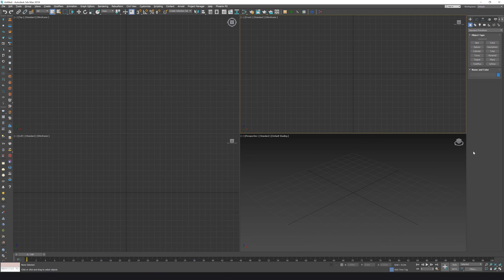1.- Interface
En este vídeo conocerás la interfaces de 3D Max, donde se encuentran las herramientas que usaremos usualmente.